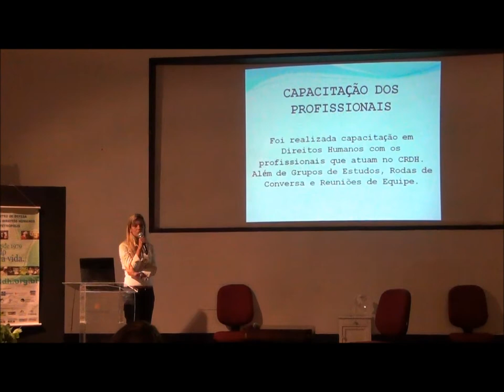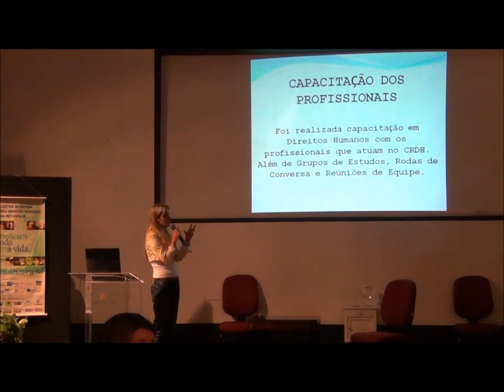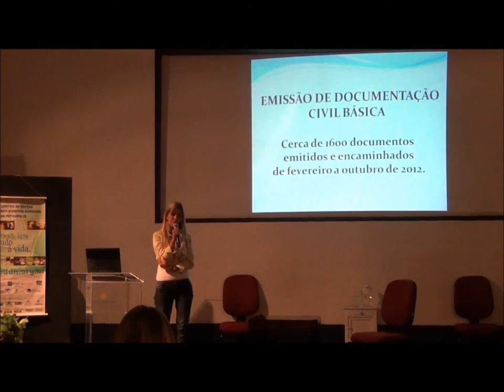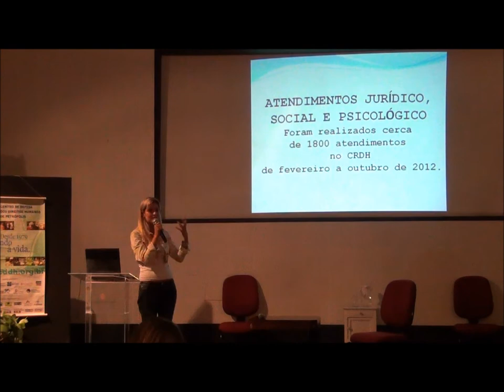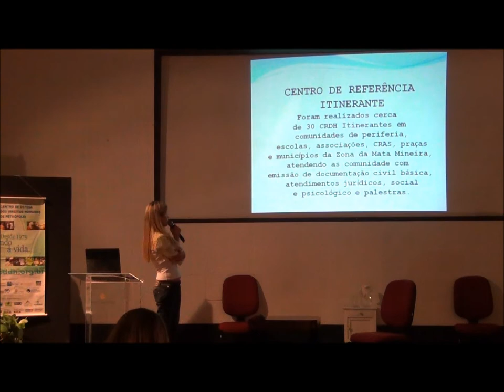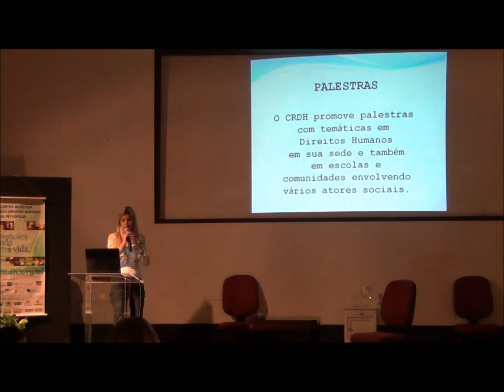CRDHs Palácio Rio Negro IEC PT01 | 2012